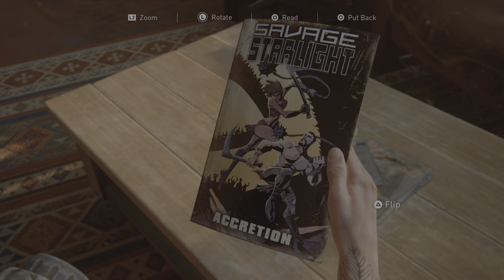The Last of Us Part II #18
Playthru video #18